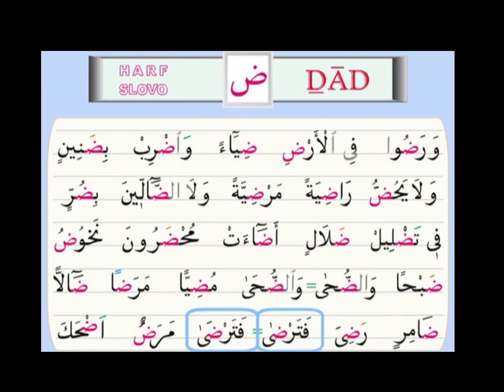32 Harf Dad